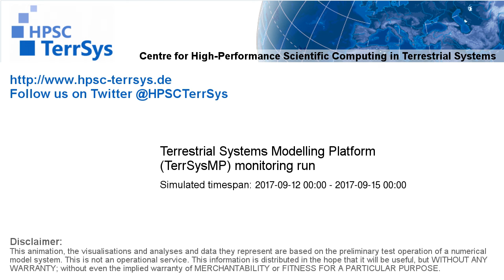TerrSysMP monitoring run 2017-09-12 - water column storage change - Europe (72h)